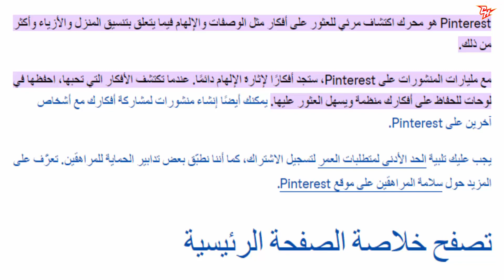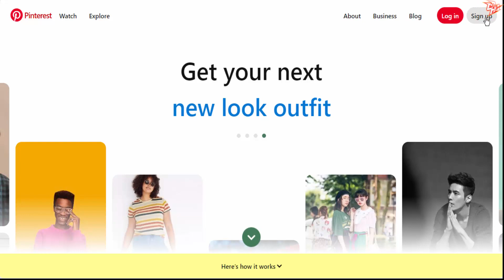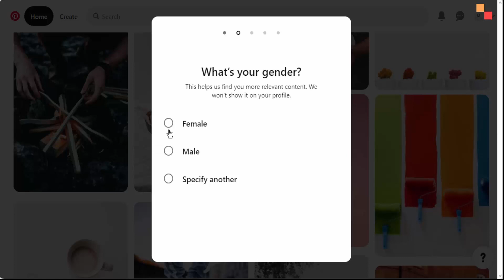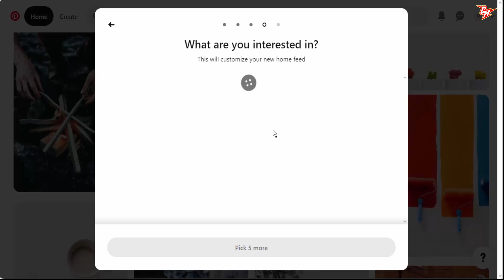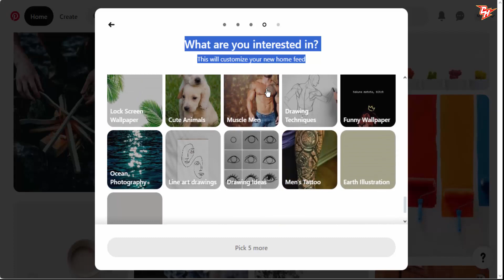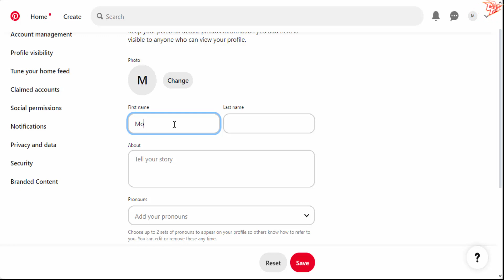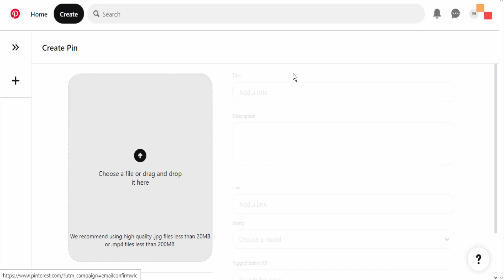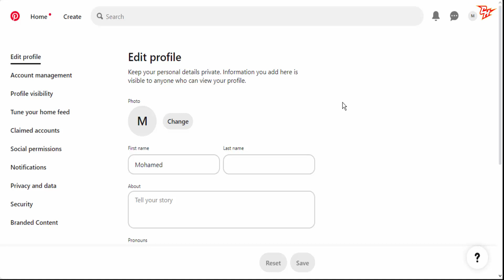كيفية إنشاء حساب Pinterest | كيفية فتح حساب بنترست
مرحبًا بكم في الفيديو الجديد، الذي سيوفر لكم دليلًا شاملاً حول كيفية إنشاء حساب Pinterest في أربع خطوات سهلة. إذا كنت ترغب في الانضمام إلى مجتمع Pinterest المثير والملهم، وتشارك في استكشاف وتبادل الأفكار والإبداع، فأنت في المكان المناسب. في هذا الفيديو، سنقدم لكم خطوات بسيطة وسهلة لإنشاء حسابك الخاص على Pinterest، والانطلاق في رحلة استكشاف المحتوى الرائع وتبادل الإلهام. دعونا نبدأ معًا في هذه الرحلة المثيرة!